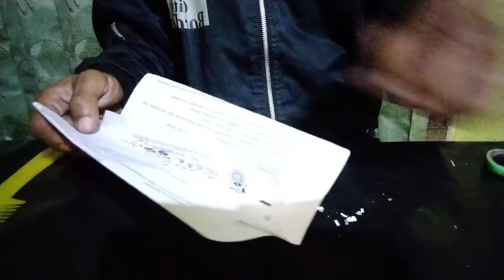asmr the sound of a comb and scissors, which will make you sleep soundly@mischanelasmr8080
in this video I play comb and play scissors, to produce sounds that can relax your brain to be comfortable and sleep more soundly. guaranteed to sleep you will get more touch, feel like a massage and can sleep well, and wake up refreshed. hopefully entertained, friends youtube asmr.